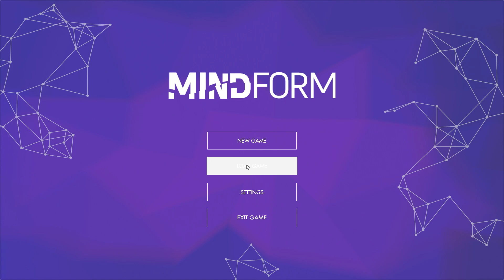Mindform | Demo Gameplay PC | Steam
Imagine a climbing gym inside your head. This is Mindform, where colorful handholds show you the way up, each color a bit harder than the last. It's all about getting better, one step at a time. But what happens when you fall? Can you find the courage to get back up and try again?

"The realization that I can be good but never quite good enough is soul-crushing."

Everyone wants to be the best, but sometimes that feels impossible. It's like slipping and falling just when you're about to reach the top. Here, it's not about being perfect, it's about trying your best and improving. Every move you make, every hold you reach, is a win

Imagine this game as if you're in a shooter. The crosshair represents where you're aiming. Try to target the holds as if you're shooting them.

KEY FEATURES
It's not VR or a Climbing Simulator; Mindform uses climbing to help you overcome challenges and feel strong.
The mechanics are easy, yet the challenge lies in traversing the path between the various colored holds (as you would in a climbing gym).
The story unfolds in the brain, which is highly trainable, and where anything is possible with a bit of imagination.
Everyone makes mistakes. In Mindform, you'll learn that falling down just means you're one step closer to getting better.
Make the mindset switch from: ‘When I drop, I suck’ to ‘When I fail, I'm learning,’
A 'friendly' voice tries to help you, and a potentially recognizable 'enemy' attempts to stop you.
Get ready for a thrilling adventure full of challenges, surprises, and the amazing feeling of reaching your goals.

This game has also been a climb for us, full of ups and downs. We're very curious about your feedback.